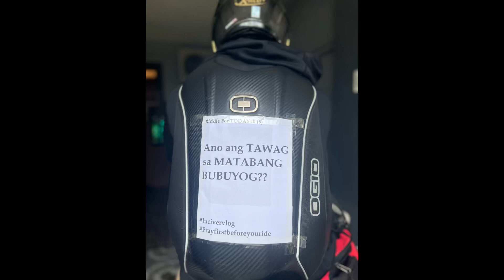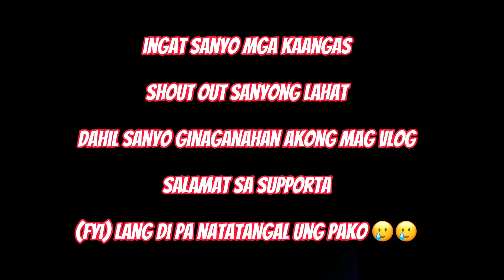FLEX ko lang mga nakasabay ko INGAT kau sa pag GRIND (GSXS 1000) 2022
MARAMING SALAMAT sa SUPPORTA mga KAANGAS